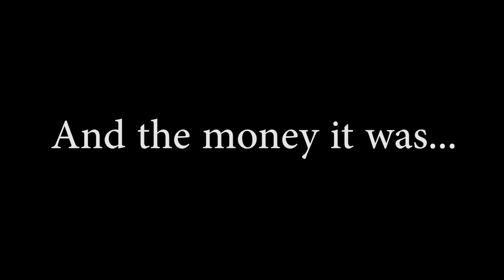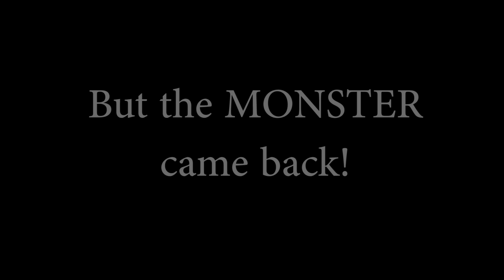MONSTER Catfish in Lake Wylie, SC!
We catch a MONSTER catfish at Ebenezer Park in Rock Hill, SC. The lake we are fishing is Lake Wylie and it is part of the Catawba River system!

Song: I Just Wanna Be Great - NEFFEX